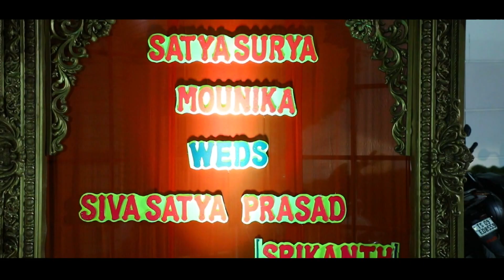Mounika Srikanth Wedding